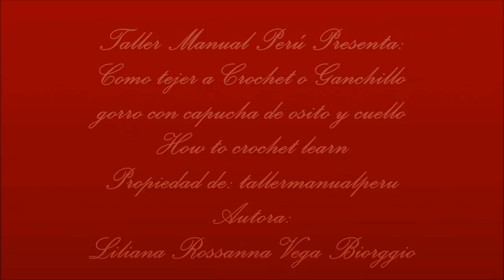Como tejer a Crochet o Ganchillo gorro con capucha de osito y cuello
En este vídeo les enseño a hacer paso a paso un lindo gorro con capucha de osito y cuello tejido en una sola pieza rectangular a crochet o ganchillo en punto remolino u helado de Yogurt ; se puede hacer en todas las tallas midiendo el contorno de la cara mas el largo que se le quiera dar al cuello ; esta tejido en un punto múltiplo de 8 y se puede hacer también para damas y caballeros si no le ponemos las orejas de oso; es un lindo regalo para estas próximas fiestas de Navidad y toda ocasión, también es ideal para vender y hacer negocio por lo fácil y rápido de tejer además de la originalidad del punto .
Espero que les guste; que compartan este lindo vídeo tutorial y que se suscriban a mi canal: tallermanualperu en YouTube en el que encontrarán mas de 600 vídeos con una gran variedad de proyectos ideales para elaborar hermosos regalos personalizados , originales y elegantes decoraciones Navideñas, moños y flores en cintas para el cabello, para regalos y para decoraciones, tejidos exclusivos a Crochet o ganchillo en hermosas prendas de vestir, accesorios de moda, pulseras, manualidades, artesanías y mucho mas ...
Materiales:
200 gramos de hilo u lana color marrón
10 gramos de lana color rosa
Crochet o ganchillo de 3.5 milímetros
Tijeras
Aguja de lana
In this video I teach you how to do step by step a cute hat with hood of teddy bear and neck in a single rectangular piece of crochet or crochet in swirl point or ice cream of Yogurt; Can be made in all sizes by measuring the contour of the face plus the length that you want to give the neck; This fabric at a multiple point of 8 and can also be made for ladies and gentlemen if we do not wear bear's ears; Is a nice gift for these upcoming Christmas parties and every occasion, is also ideal to sell and do business for how easy and fast to weave in addition to the originality of the point.
Hope you like; To share this beautiful video tutorial and subscribe to my channel: tallermanualperu on YouTube where you will find more than 600 videos with a great variety of projects ideal to make beautiful personalized gifts, original and elegant Christmas decorations, bows and flowers on ribbons for Hair, gifts and decorations, exclusive Crochet or crochet fabrics in beautiful clothing, fashion accessories, bracelets, crafts, handicrafts and much more ...
Materials:
200 grams of yarn or brown wool
10 grams of pink wool
Crochet or 3.5mm crochet
Scissors
Wool Needle
In questo video insegno fare passo dopo passo un poco carino protezione dell'orso incappucciato e dei tessuti del collo in un unico pezzo rettangolare a uncinetto o spot uncinetto crema turbine di ghiaccio o yogurt; Si può fare in tutte le misure di misura il contorno del viso più lungo che si vuole dare al collo; questo tessuto in un punto multipla 8 e può essere effettuata anche per gli uomini e le donne, se non mettiamo le orecchie orso; è un regalo carino per questo prossimo Natale e tutte le occasioni, è ideale per la vendita e fare business aggiunta in modo semplice e veloce per l'originalità del punto di lavoro a maglia anche.
Spero che ti piace; condividere questo video tutorial carino e iscriversi ai canali: tallermanualperu su YouTube dove si trovano più di 600 video con una serie di progetti ideali per la produzione di bella consuetudine, regali originali ed eleganti decorazioni di Natale, fiocchi e fiori in nastri capelli, per i regali e decorazioni, uncinetto esclusiva o all'uncinetto in splendide vesti, accessori di moda, bracciali, artigianato, artigianato e molto altro ancora ...
materiali:
200 grammi di filato o di lana marrone
10 grammi di lana rosa
Crochet o all'uncinetto 3,5 mm
forbici
ago filo
Neste vídeo eu ensino fazer passo a passo um boné bonitinho capuz urso e tecido pescoço em uma única peça rectangular de crochê ou mancha crochet creme redemoinho de gelo ou iogurte; Isso pode ser feito em todos os tamanhos de medição do contorno do rosto mais longo que você quer dar ao pescoço; este tecido em um ponto de múltipla 8 e também pode ser feito para homens e mulheres, se não pusermos os ouvidos urso; é um presente bonito para este próximo Natal e cada ocasião, também é ideal para vender e fazer negócios além de modo rápido e fácil para a originalidade do ponto de tricô.
Espero que gostem; compartilhar este tutorial em vídeo bonito e assine o meu canal: tallermanualperu no YouTube, onde você vai encontrar mais de 600 vídeos com uma variedade de projetos ideais para produzir belo costume, presentes originais e elegantes decorações de Natal, arcos e flores em fitas cabelo, para presentes e decorações, malha exclusiva ou crochê em belas vestes, acessórios de moda, pulseiras, artesanato, artesanato e muito mais ...
materiais:
200 gramas de fios ou de lã castanha
10 gramas de lã cor de rosa
Crochet ou crochet 3,5 mm
tesoura
agulha de fios